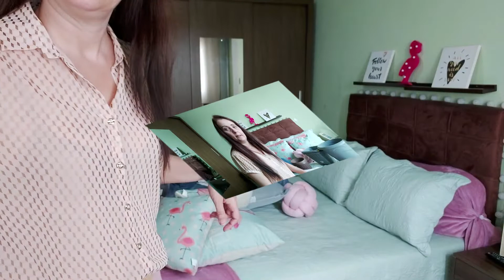vlog - Comprinhas e arrumando o meu quarto